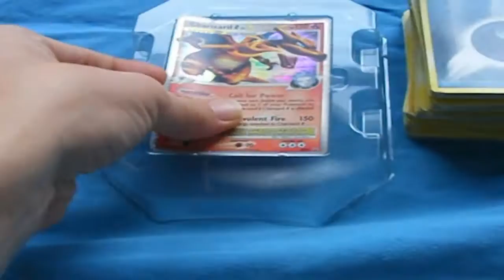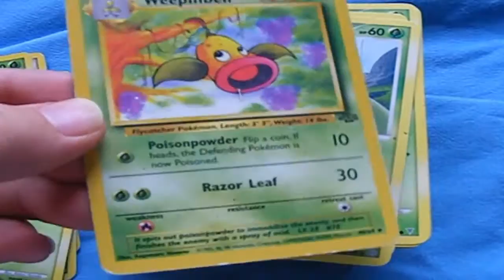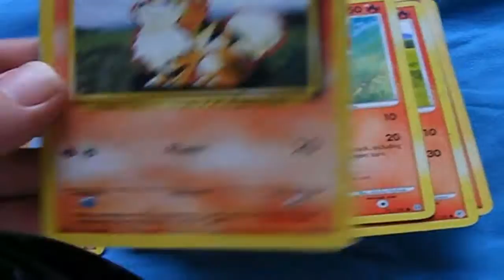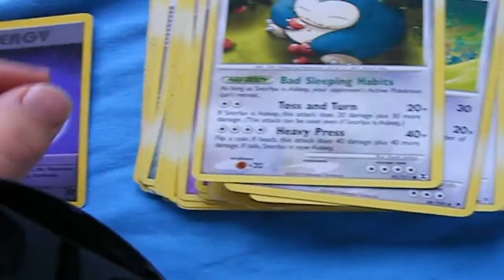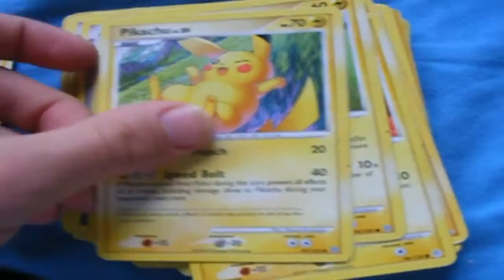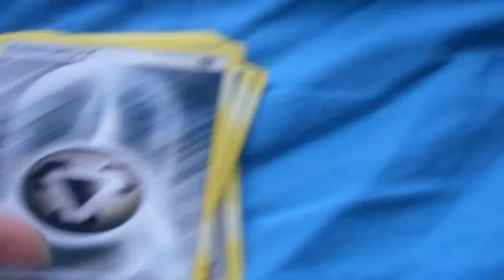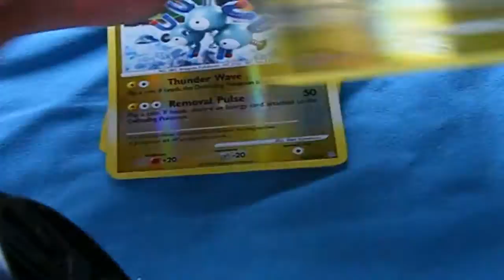mijn pokemon kaarten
afspeellijst: is er niet!

Welkom op mijn kanaal je kunt hier de games vinden:
Assassin's creed
minecraft
en pokemon.